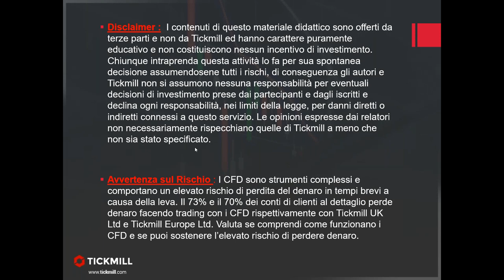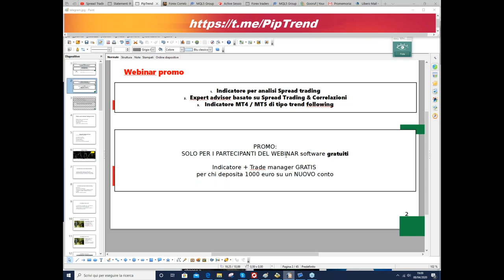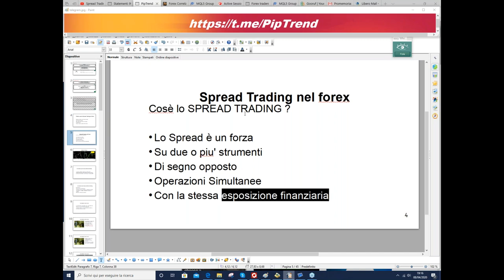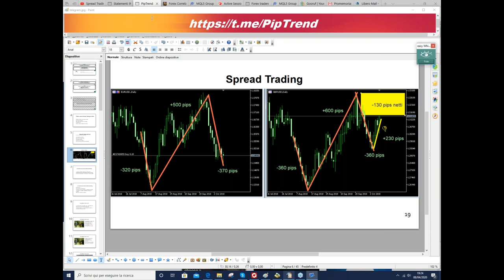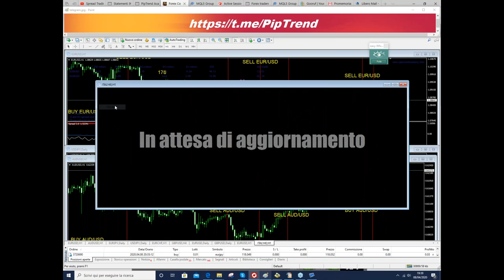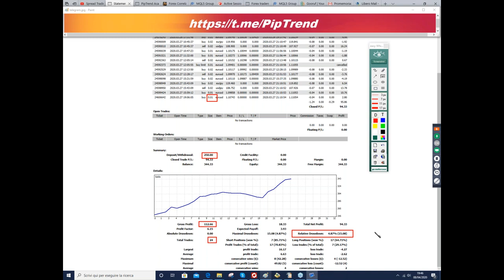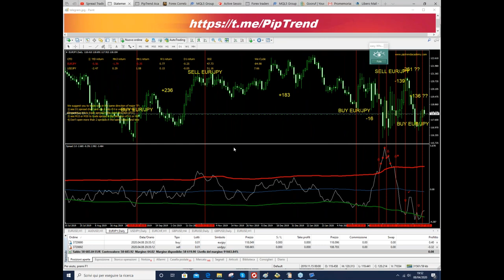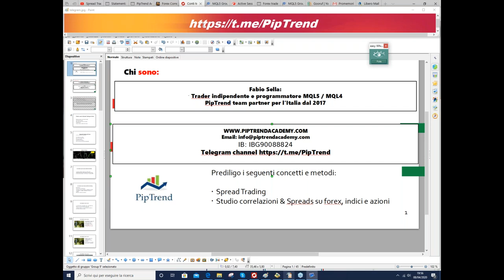Spread Trading Live sul Forex (08.04.20)